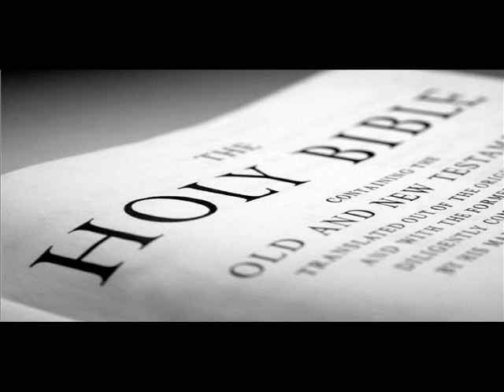Lester Roloff - Keep In Touch With Jesus